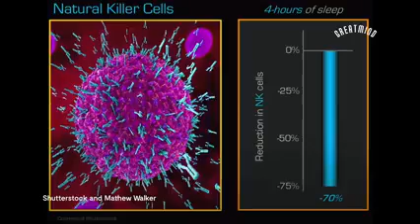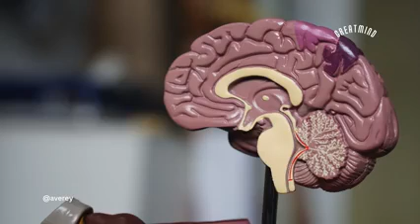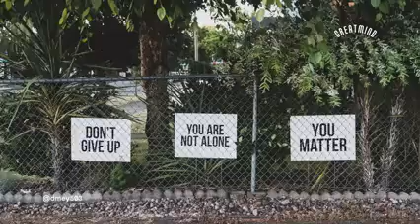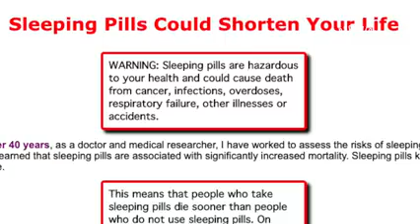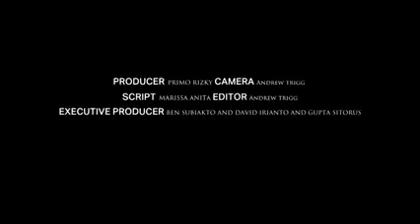Tidur adalah istirahat terbaik